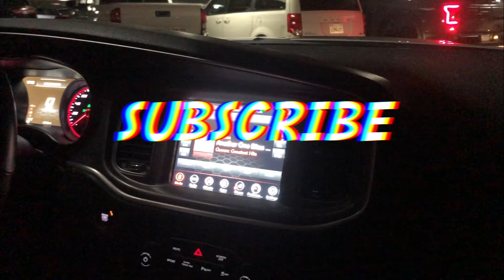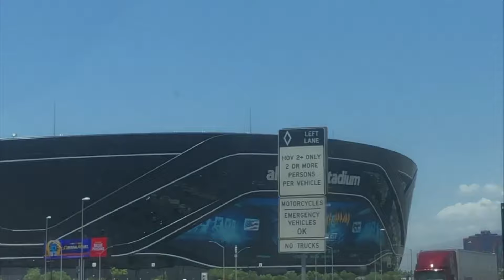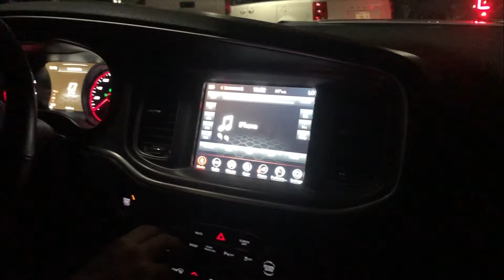LAS VEGAS MOPAR CRUISE BEFORE THE FLOOD !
Like a week of clips put together leave a like for more videos .